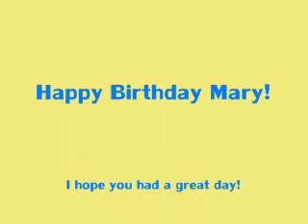Happy Birthday Mary Dima!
Happy Birthday Mary !

Buona giornata! (: